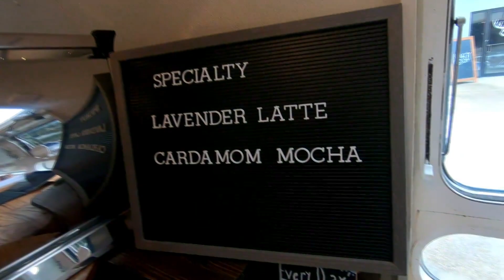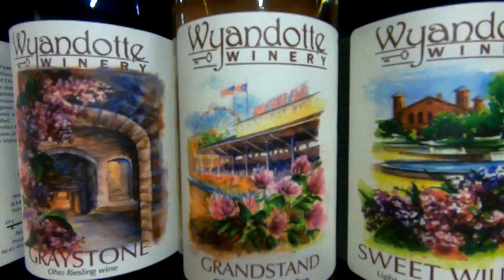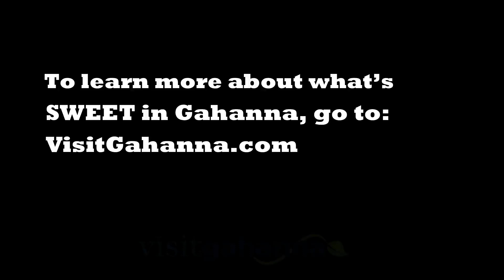See What Makes Gahanna, Ohio So SWEET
Gahanna, Ohio has so many sweet places to visit with someone you love. Whether you're looking for a great gift idea, a unique Columbus area stop or an out-of-the-way place to catch up with friends-- Gahanna has plenty of options.